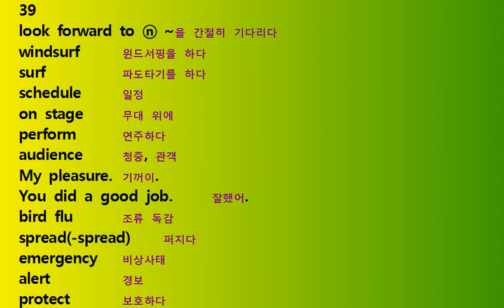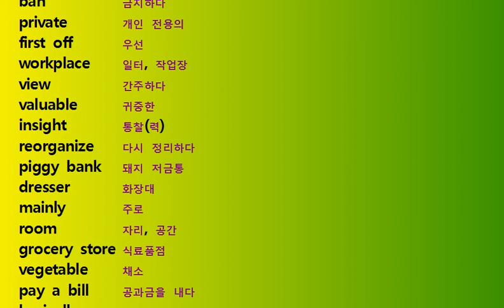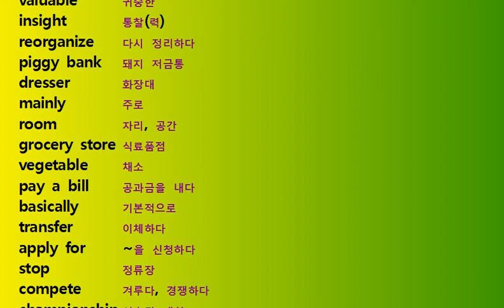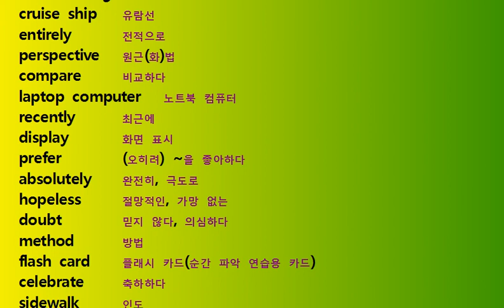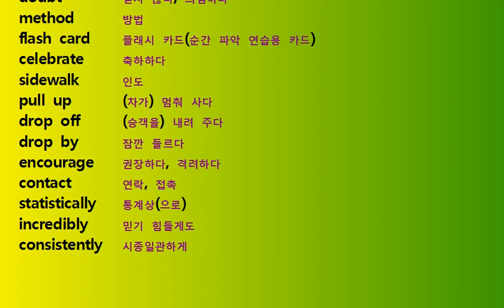지성 EBS 고교영어듣기 단어 모음 원어민 발음 보고 듣고 말하고 38강 39강 English Korean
지성 EBS 고교듣기 단어 모음 원어민 발음 보고 듣고 말하고 39강 40강 English Korean